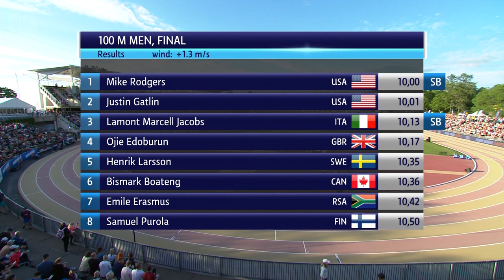Paavo Nurmi Games 2019 - Gatlin vs Rodgers 100m